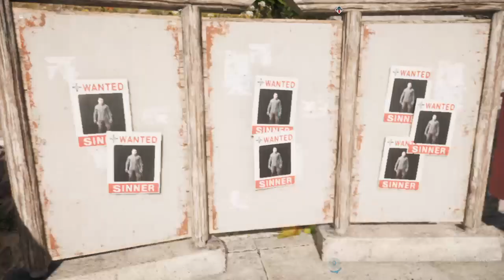Far Cry 5 - Part Twenty Two: Get Free - Jacob's Region